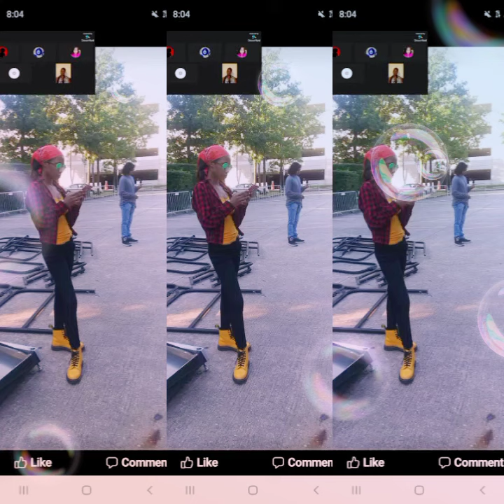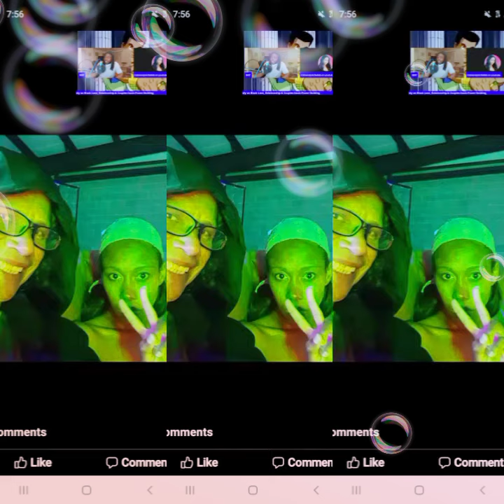The Good Times I had from 2019- Dec 2020 ❤❤😍😍🥰